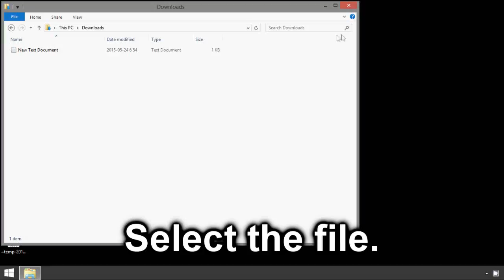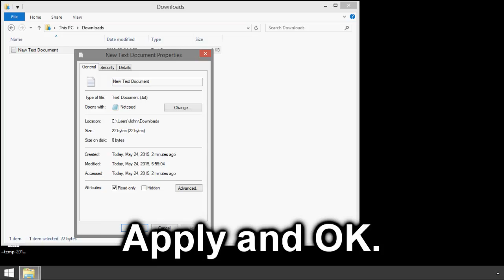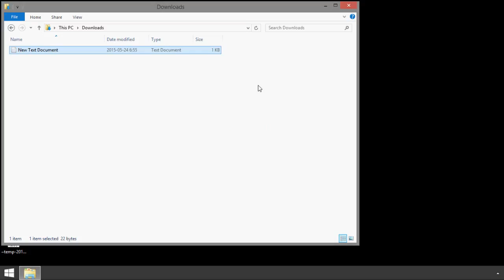Windows 8: How to Make a Text File Read-Only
How to make text file read-only in Windows 8 and several other versions of Windows.